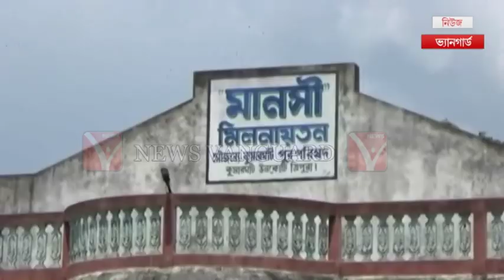দেখুন কি অবস্থা চূড়ান্ত অব্যবস্থায় অনুষ্ঠিত হল জাতীয় কৃমিনাশক দিবসের ঊনকোটি ভিত্তিক অনুষ্ঠান